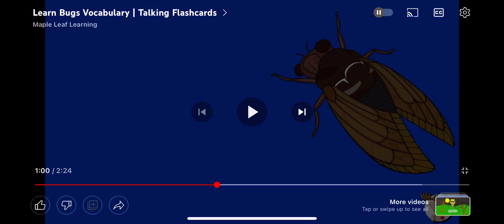Talking flash cards EP11 cicada